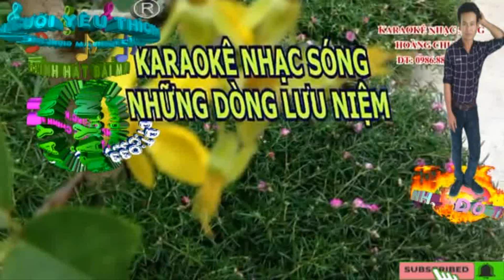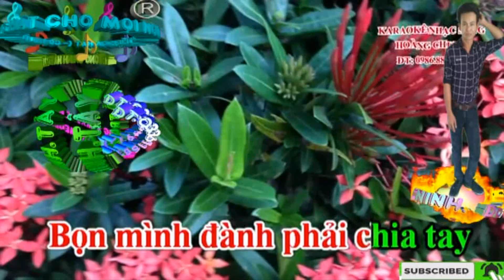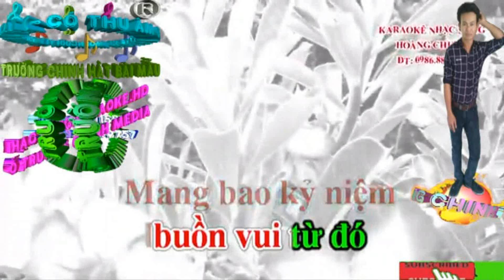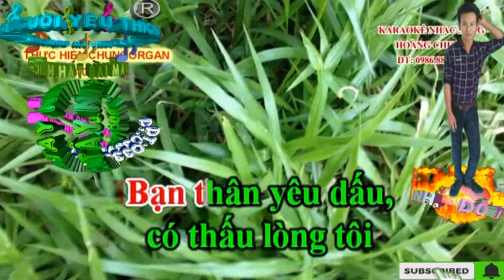Những Dòng Lưu Niệm. (Karaoke Nhạc Sống Number One)